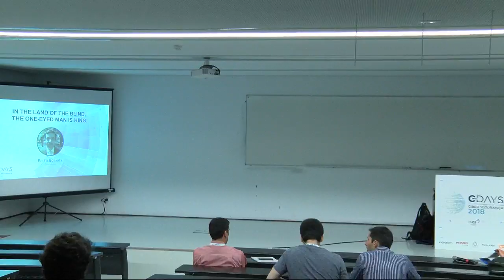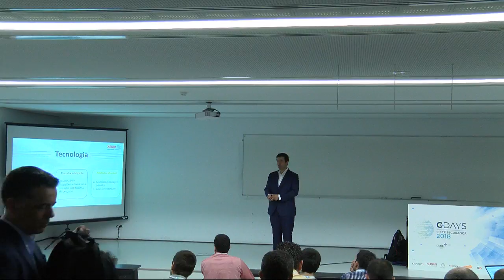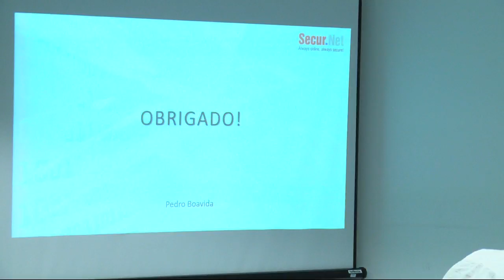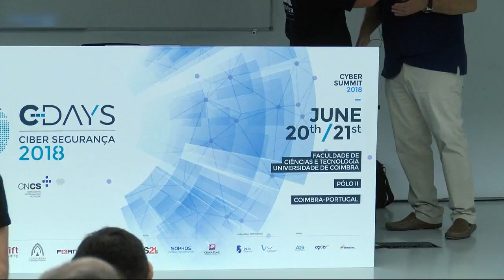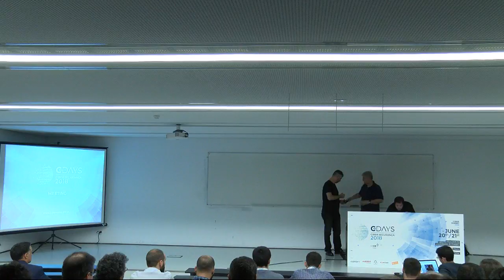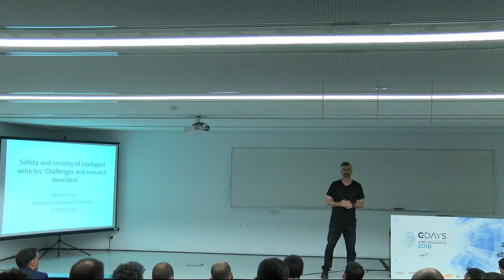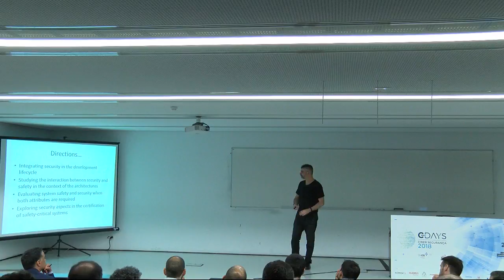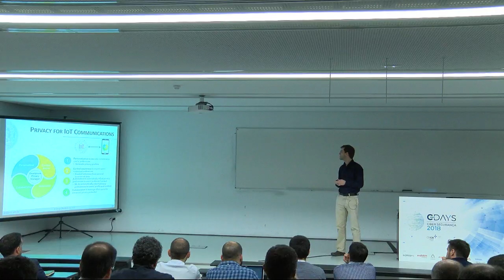C-Days Ciber Seguranca 2018 June 21 ROOM A